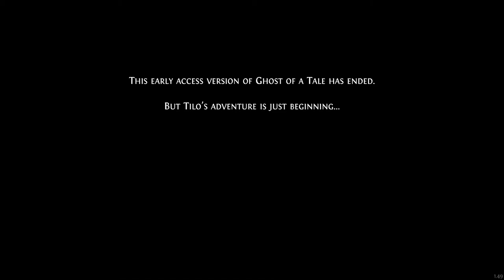Let's Play Ghost of a Tale - Ep12 "Ranger Mouse" (Early Access Finale)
Ghost of a Tale follows Tilo, a courageous mouse and minstrel on a perilous adventure.

The game is in Early Access, I stumbled across it in the hopes of finding something nice to play, this is that and so much more. It's beautiful to look at and fun to play.

The game is mostly being developed by one person, Seith, with a little help from his friends. Consider it as an addition to your own game liabray, knowing you are supporting a beautiful project.